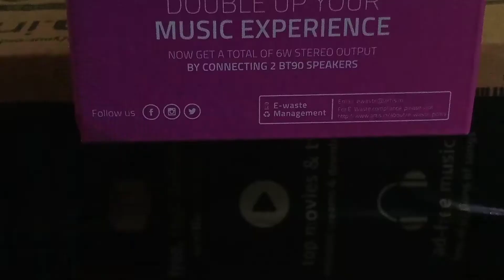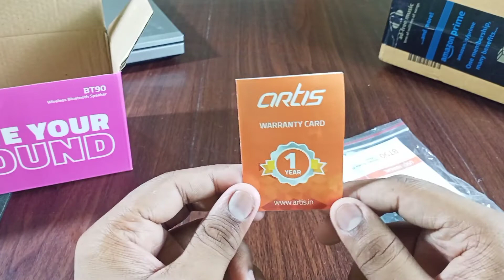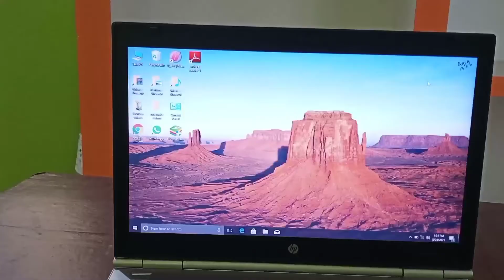Ortis BT90 Wirless Portable Bluetooth Speaker With Usb& Micro sd card&Fm &Aux in Black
Title -Ortis BT90 Wirless Portable Bluetooth Speaker With Usb& Micro sd card&Fm &Aux in Black

About this video- Hello friends hamare chhanel me apka welcome haiYisme hamne Artis BT90 Wirless Portable Bluetooth Speaker With Usb& Micro sd card&Fm &Aux in Black kaUnboxing kiya hai please full watch my video.

My Gears :-
Tripod for mobile
Boya m1 mic